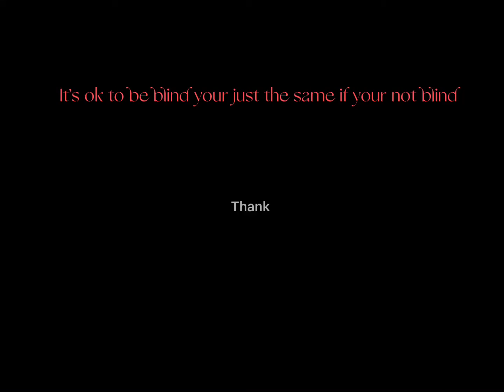A love 💕 story